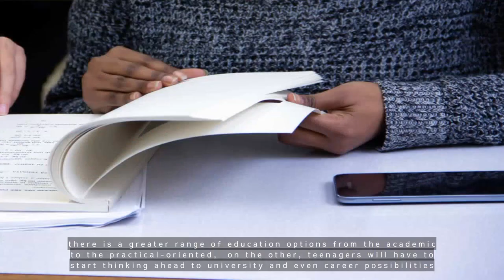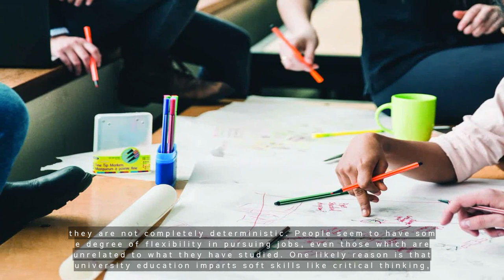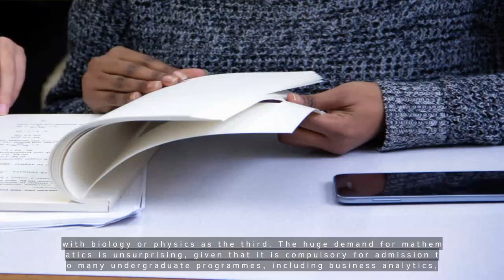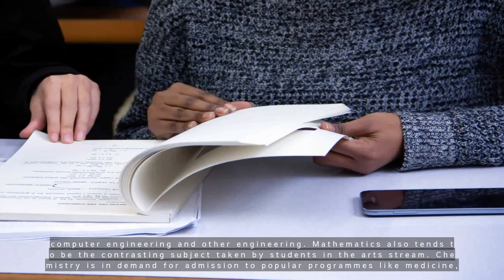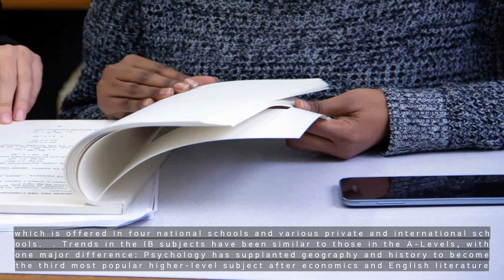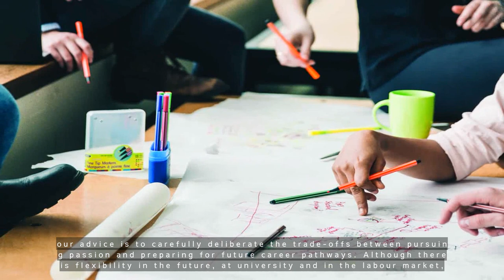Commentary: After O-Levels, the choice of subjects isn’t always straightforward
💗📌 Singapore